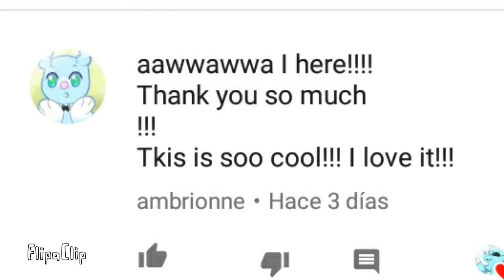Ambrionne noticed me!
Yes she did! 😁